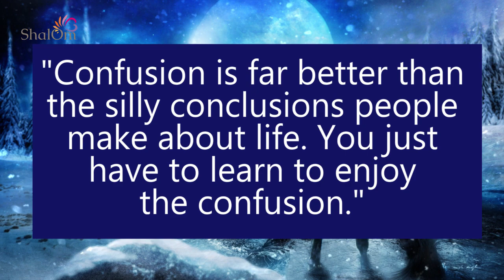SPEAK YOUR TRUTH | Gemini Full Moon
Peace, love, joy, harmony and abundance to you 🌸🙏🌸

Powerful, Scientifically-Evidenced Cognitive Behavioural Hypnotherapy

This meditation production is original.  Use of CC0 image and windchimes, and Licensed music, and Owl Hooting Recording courtesy of Monotony TV @Monotony TV - Used with permission.